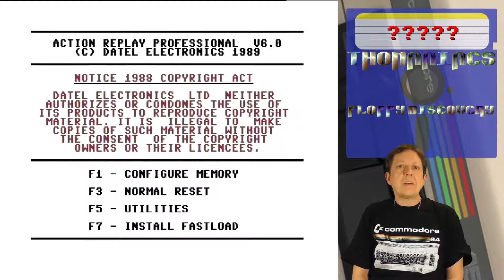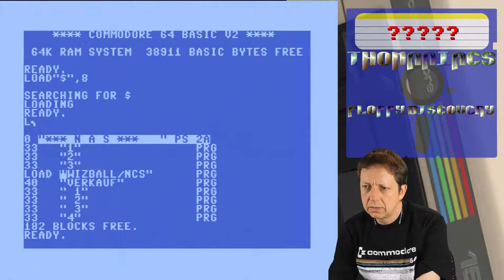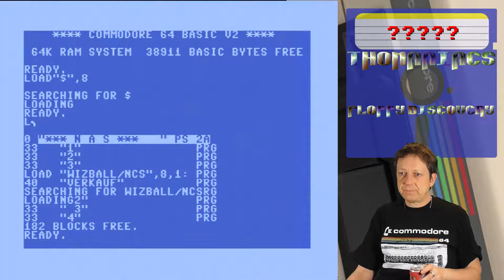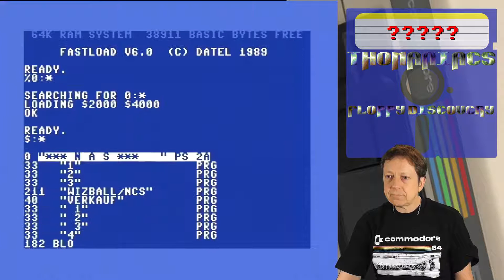#1029 Floppy DISCovery #35: Point & Click / Der Zauberer im Ball [C64]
Hallo liebe C64 Community und Retrogaming Maniacs!
Was mag wohl diesmal auf der Disk sein?